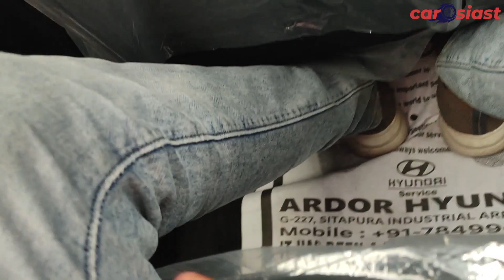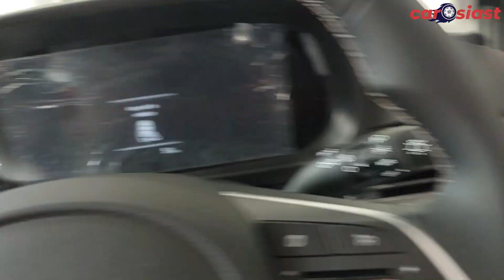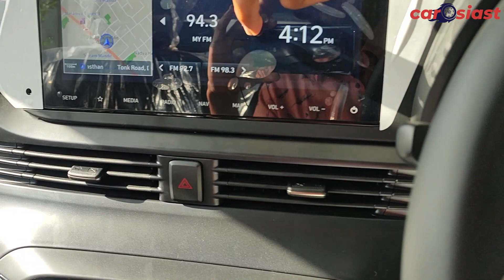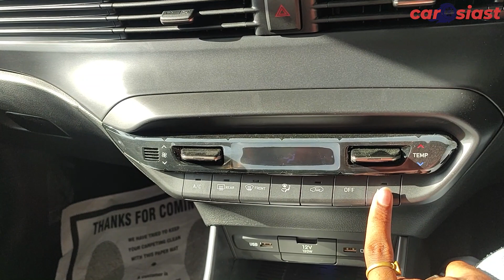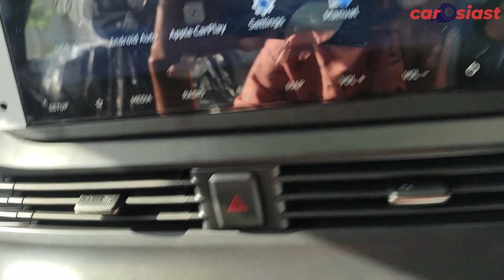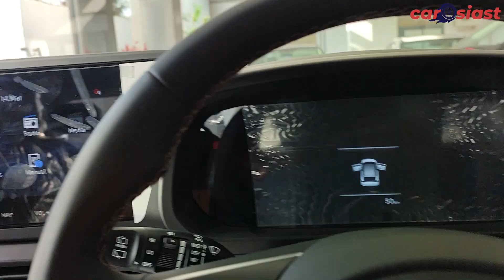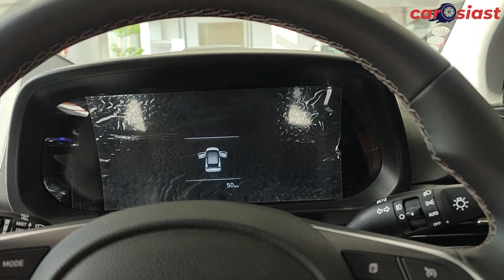2021 Hyundai I20 walkaround review in Hindi - Best premium hatchback with sunroof? | Asta(o) review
Hey guys we are back again with a new video on 2021 Hyundai I20 top model that is Asta(o). please watch the full video to know what are the best features of I20 and is it worth buying in 2021?

please ignore any mistake made by me, i will try to improve it as soon as in my next video

Ardor Hyundai, Jaipur - this showroom provides you the best user experience and aftersales service. planning to buy any Hyundai car in Jaipur, contact on the details below